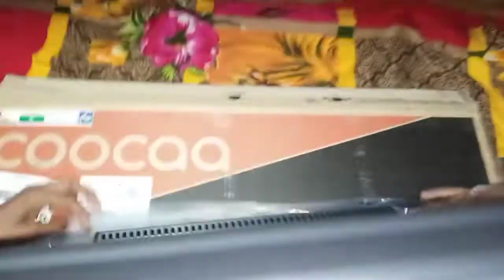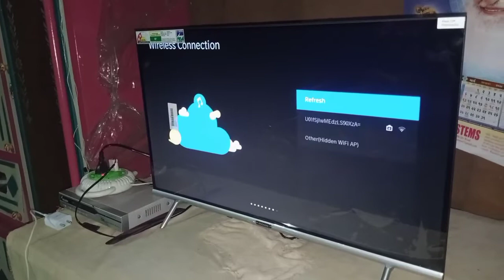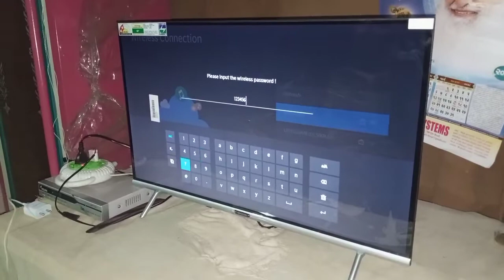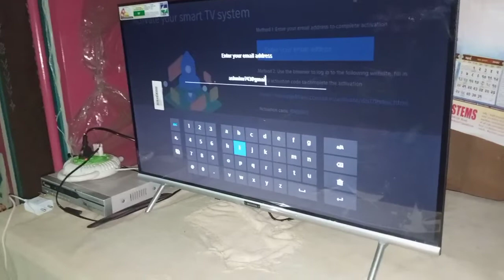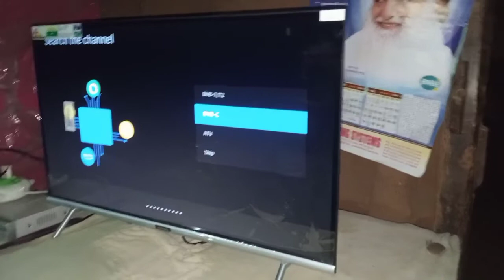coocaa smart tv 32S3U Pro installation & unboxing 😍